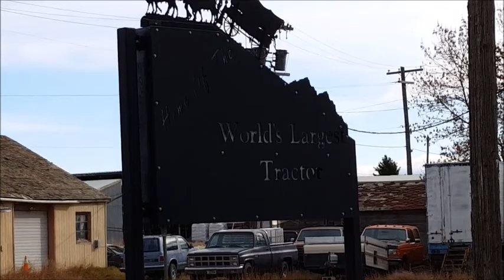Big Sandy? More like BIG LIAR!!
Have you seen the worlds largest tractor? Yeah, me neither.